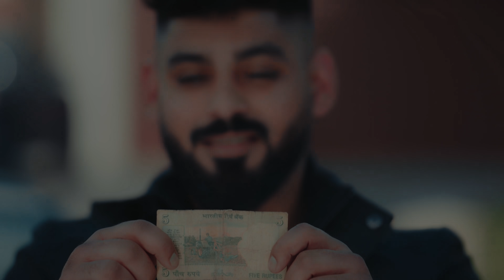Panjan Wala Note (Official Teaser) Nav Lehal | Latest Punjabi Songs 2021 | New punjabi Song 2021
Presenting the latest Punjabi Song Teaser 2021 “Panjan Wala Note” by Nav Lehal. The music of the new Punjabi song is given by San B. While lyrics are  also penned by Nav Lehal.

Song: Panjan Wala Note
Singer/Lyrics: Nav Lehal
Lead Artist: Joban Sandhu
Child Artist: Gurgateh Singh
Dop: Vikram Rathor/ Vicky Aulakh
Editor/ Colorist: Suresh Kalsi
Make Up/ Hair: Meet
Production: Tea Lover/ Attari Brothers
Special Thanks: Deep R Dee
Assistant Director: Harinder Kaler
Drone Operator: Akash
Mix/Mastering: Arron
Label: Nav Lehal

A Film by Nav Lehal